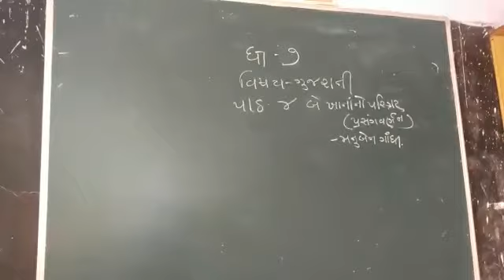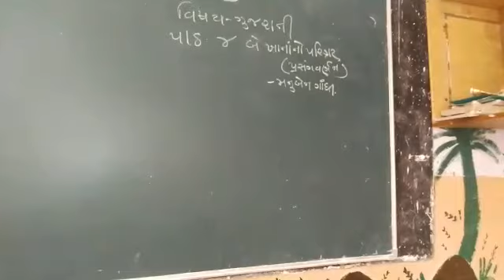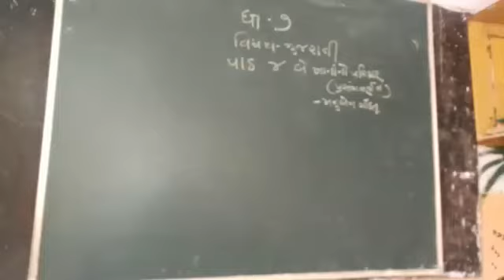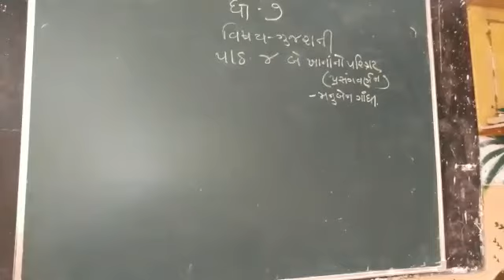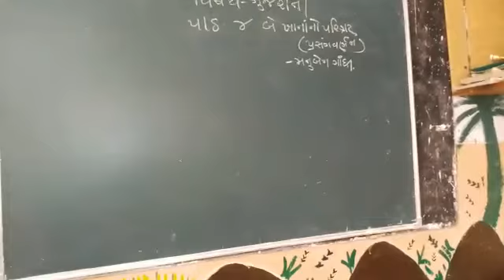30 June 2021(1)